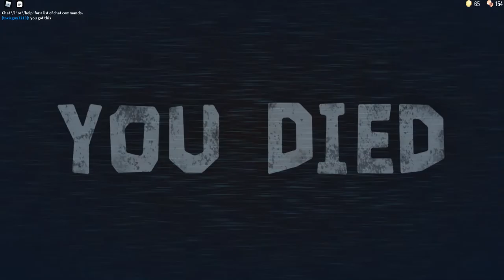playing DOORS for 11 minutes and 48 seconds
Game by @LSPLASH.